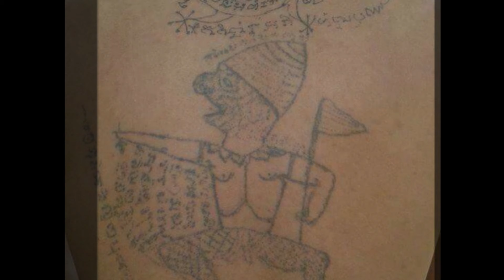ສັກລາຍໄປແລ້ວກະຄິດຢາກລຶບສິເອົາຈັ່ງໃດ໋ດີວະ?! สักไปแล้วก็อยากจะลบทำไงดีวะ?!